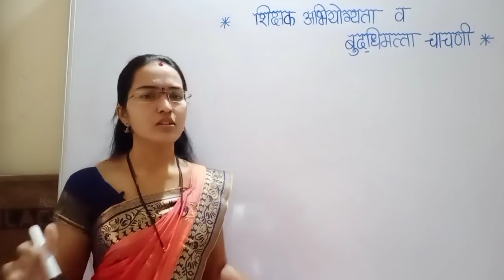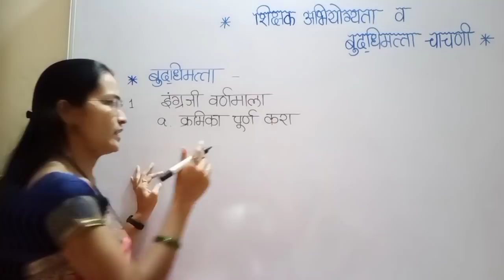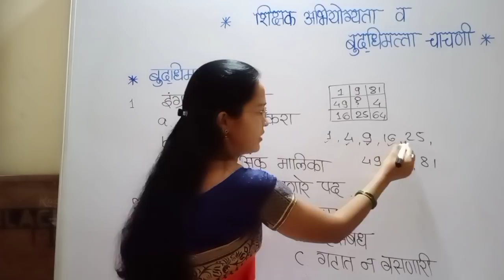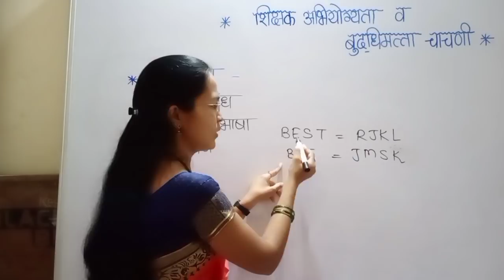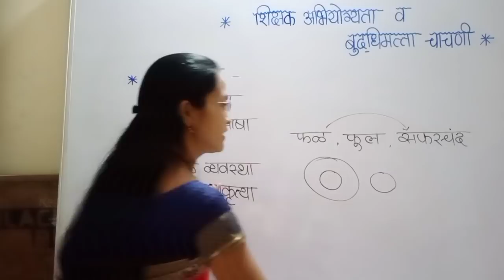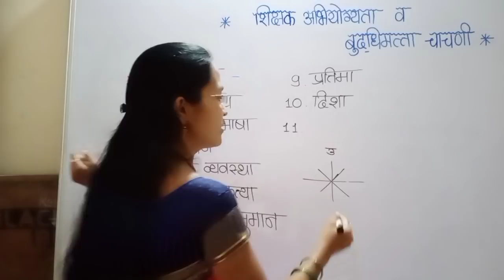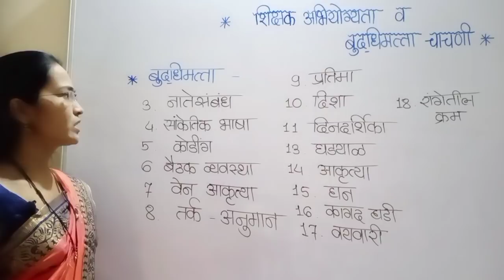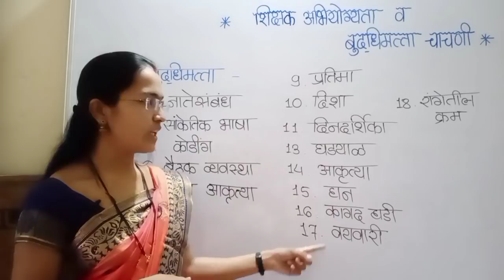Tait मधे बुद्धिमत्तेच्या 80 मार्कची तयारी कशी करावी? | कोणते घटक येतात?|Tait Exam Reasoning Syllabus